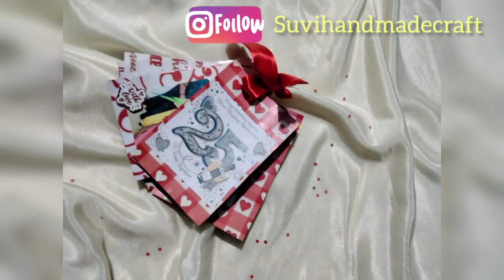Gift Humber | Tagcard #55